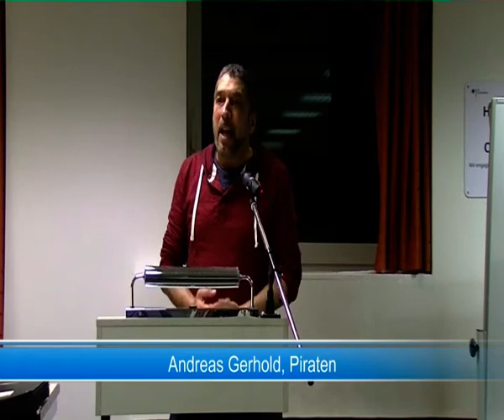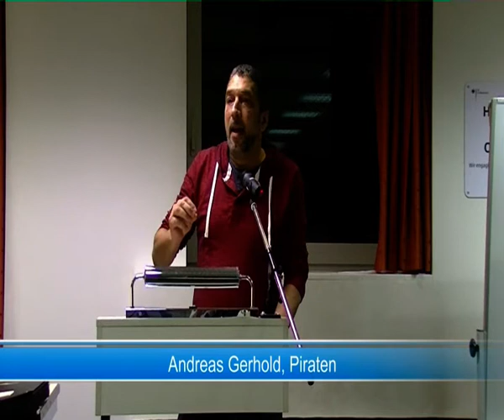Bezirksversammlung 24.10.13: Trinkraum ablehnen